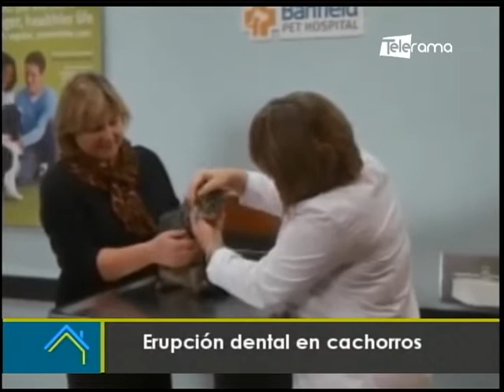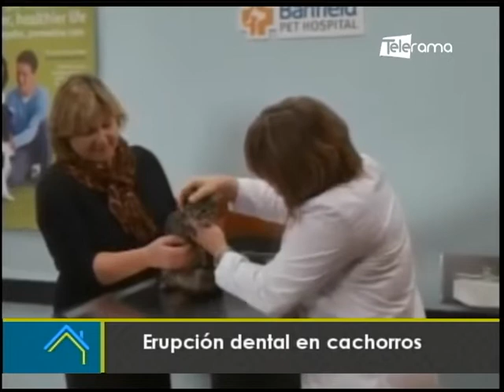Erupción dental en cachorros